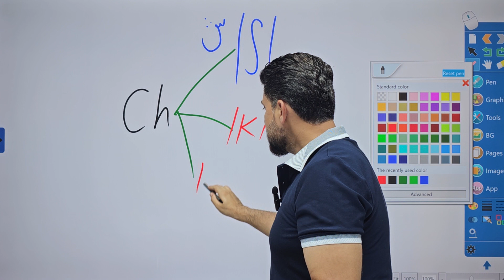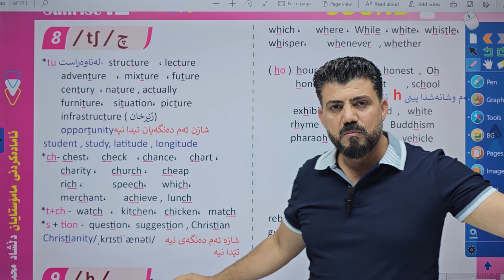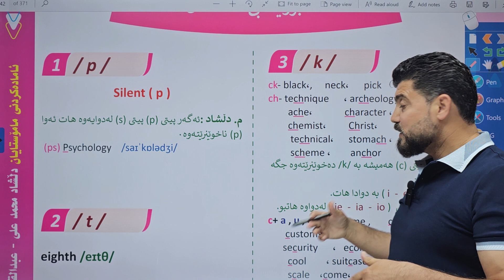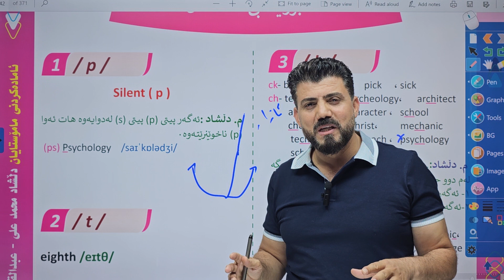Sunrise 12 - Sounds - how to pronounce ( ch )